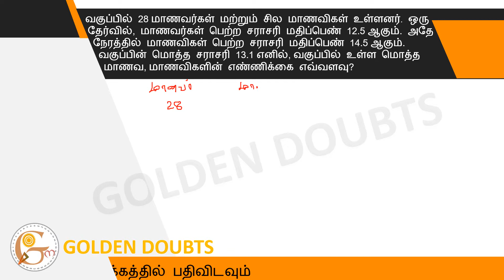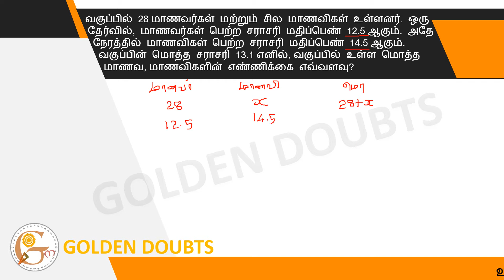There are 28 students in the class and some students. In one exam, the average score...